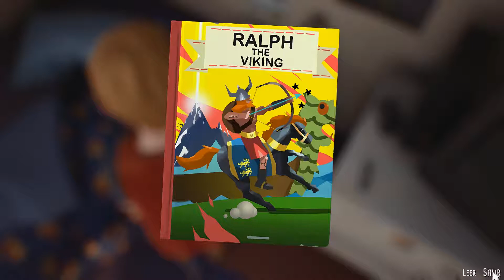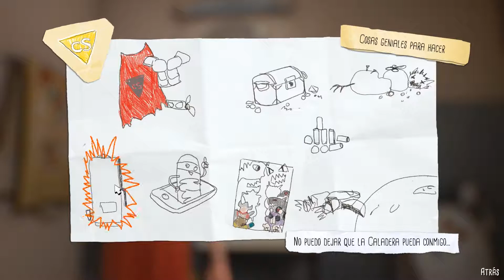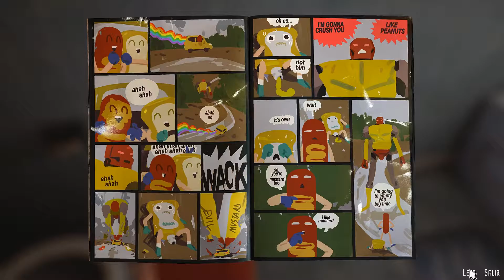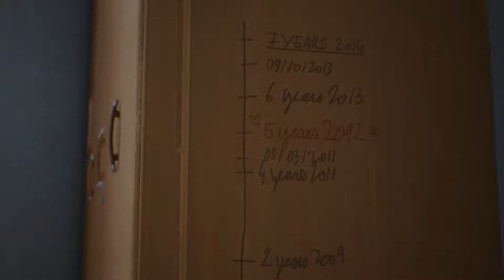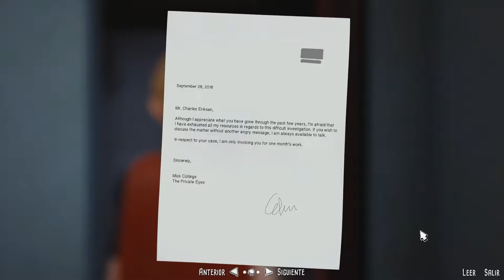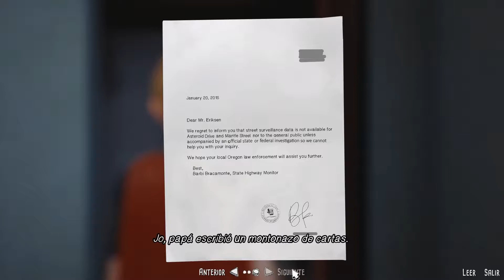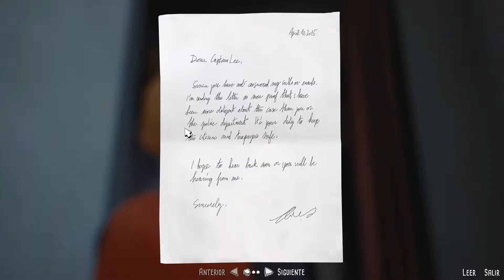The awesome adventures of captain Spirit (TAAoCS) #2 |Detective privado| (PC) Gameplay Español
Seguimos con la aventura del Capitán Spirit, en esta ocasión vamos a conocer un poco más a Charles, el padre de nuestro heroe.

CPU: Intel Core i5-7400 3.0 GHz SK 1151
Placa base: Gigabyte B250M-DS3H
Gráfica: Nvidia Geforce Asus GTX 1050 Ti 4GB DDR5
RAM: 8 GB DDR4 Crucial ballistix sport
HD: SSD Kingston 240 GB + HD 1 GB HP
Fuente alimentación: Innobo i650
Teclado: Mecanico Innobo Gaming golab RGB
Ratón: Trust GTX optical 4800 DPI, 6 buttons, multicolor cycle
Monitor:
1- Netway NW2402S led 1920x1080 FHD 24”.
2- Acer X203W 1680x1050 20”
Micrófono Shure SM58 + Consola de audio Xenyx 802 4-Canales